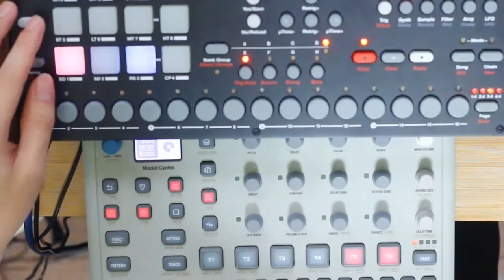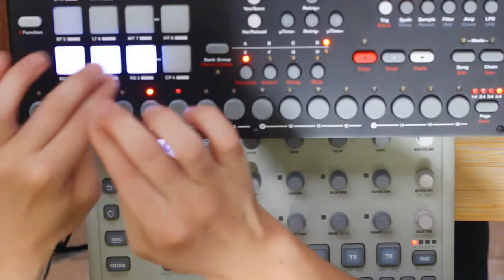Elektron model cycles with analog rytm 台風 mood 10/10/2020 PM13:15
Hello.

Today's videos are model cycles and analog rytm. I connected model cycles to StompPedal, so Overdrive works...

I would like to make a video on the weekend instead of lighting the sun, but it was a typhoon today.
Sad ・・・